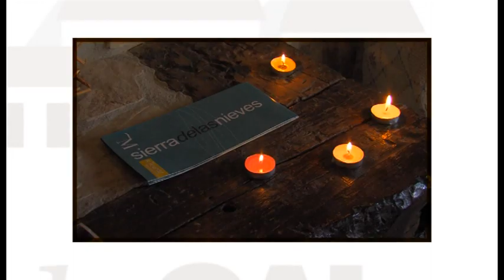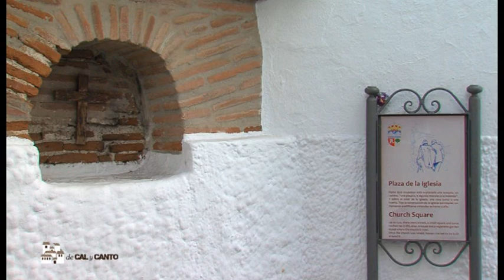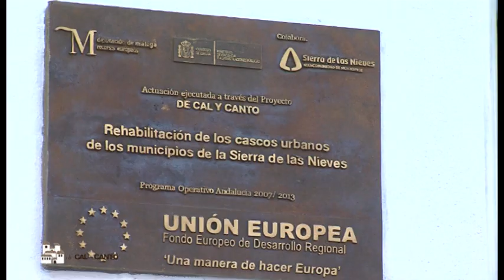CAL Y CANTO